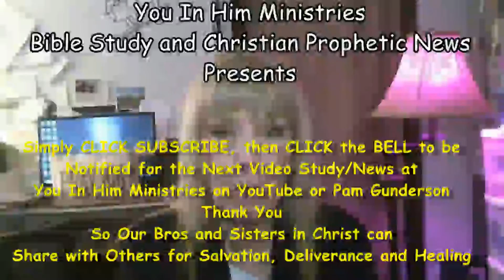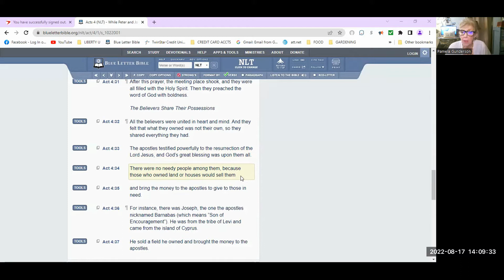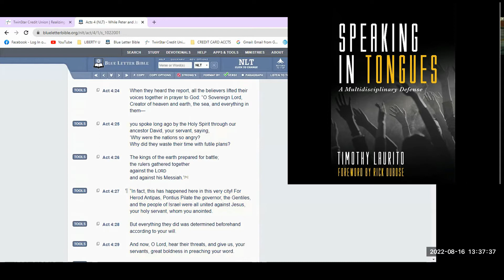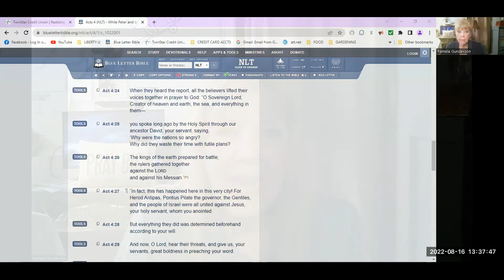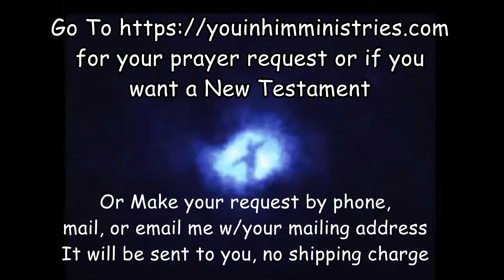REASONING THROUGH THE BOOK OF ACTS CHAPTER 4:31-37, PLUS YOUR DAILY SCRIPTURES - AUGUST 17, 2022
JOB 26:1-14; PSALM 96:11-13; PROV. 23:10-12; ROMANS 15:25-33

Daily Readings through the Bible in One Year read by Pam Gunderson,
  Host of You in Him Ministries
MAILING ADDRESS – 800 E. WISHKAH ST., STE. 213, ABERDEEN, WA 98520
Daily Readings through the Bible in One Year with by Pam Gunderson, Host of You In Him Ministries.
            Pamela Gunderson is a women's minister and seminary student now studying the gospel along with getting her doctoral degree in Bible Exposition. See how a ministry can grow during, though, and after studying in a seminary situation.
            Pamela's love of pastors is only surpassed by her love for her obedience to Christ. The Church of America needs to REPENT now: and that is the Emergent church if one can call it a church, and the Laodicean church. Be the Church of Philadelphia and Smyrna.
            Have a glorious Day in Christ, Yours in Him, Sister Pamela, M.Div. and Doctoral Candidate, Liberty University for Ph.D.